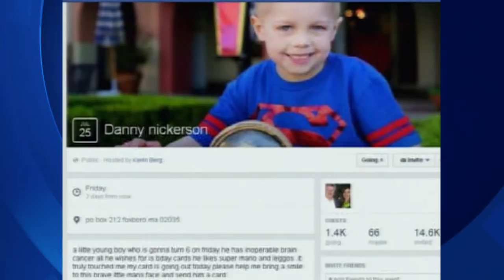HAPPY BIRTHDAY DANNY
Reporter: Pat Ciarrocchi
Editor: Corey Rice